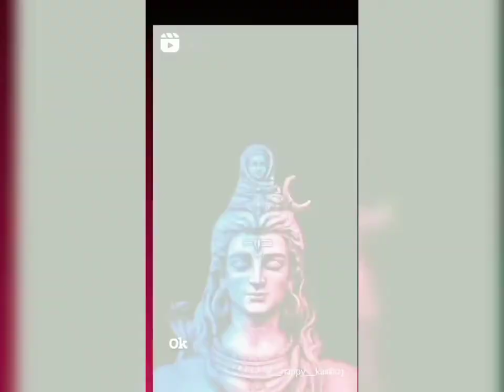August 26, 2021